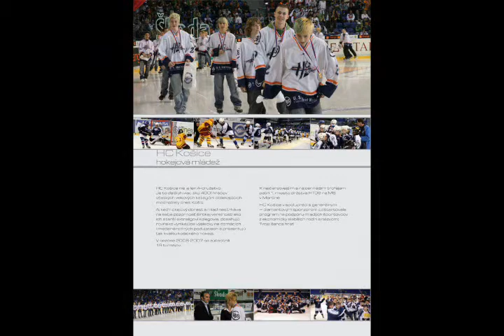My brother, you are the best!